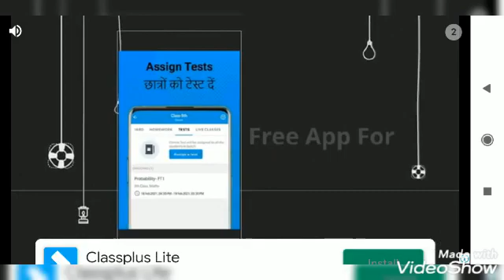bounce_level_2#